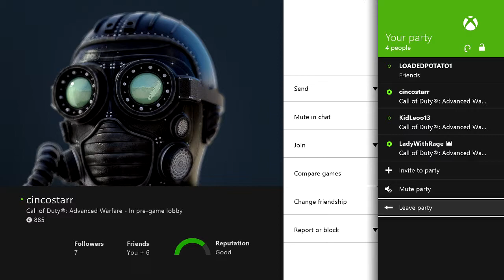PARENTAL DISCRECTION IS ADVISED